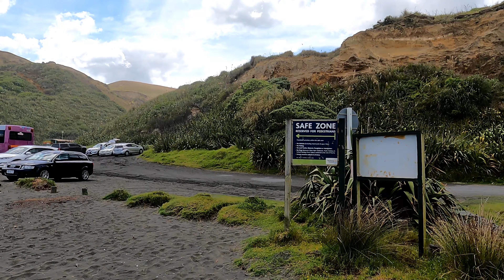[Relaxing Music] [4K60] Karioitahi Beach (20 Minutes) [Auckland (Waiuku)]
Sit back and relax, enjoy this virtual hiking with Mike!